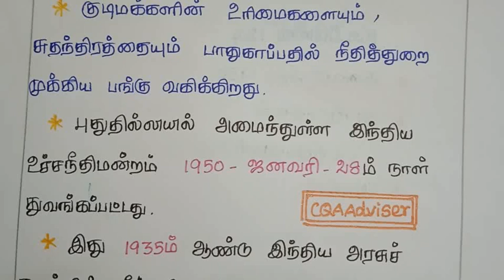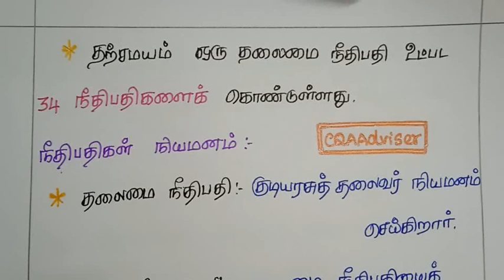10th standard social science Part11-மத்திய அரசு/இந்திய உச்ச நீதிமன்றம்